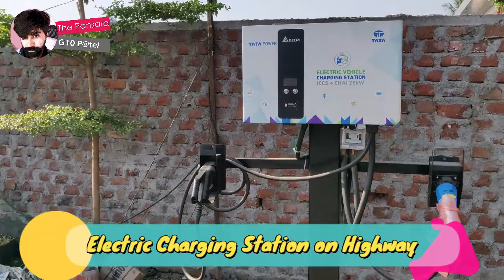VLOG #14 The Tunnel Story - Pune tithe Kay Une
Hello Guys,

Before some time back, we have visited Katraj Tunnel. We were on top of it and the experience was awesome.